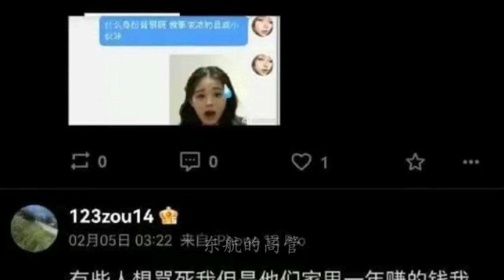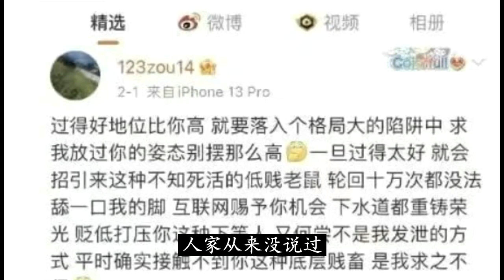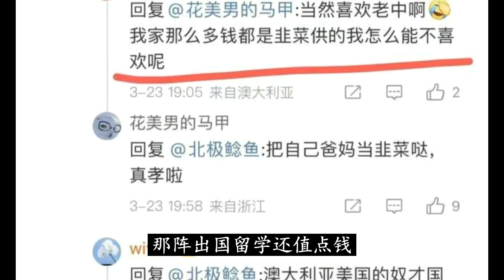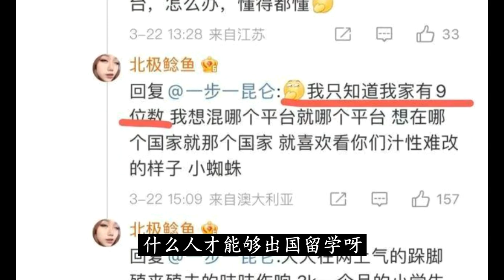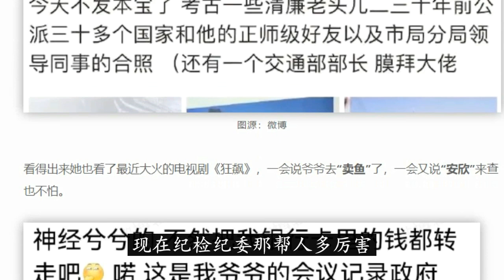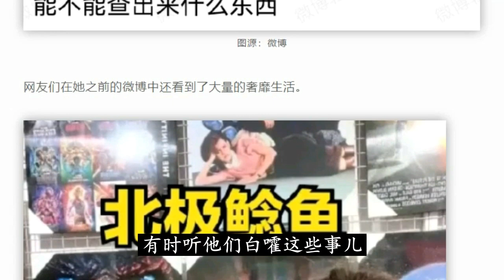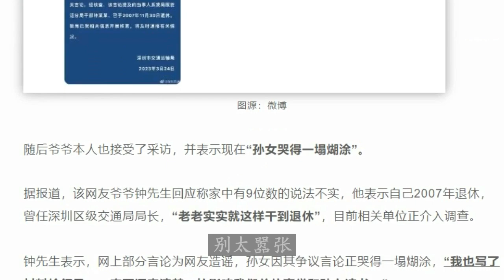完犊子了，这个小丫头算是摊上大事了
北美补锅匠，说天津话的补锅匠大叔，漂泊北美20载，依旧乡音难改。